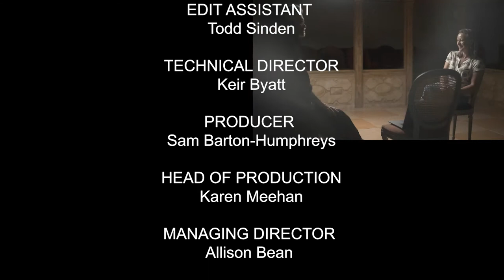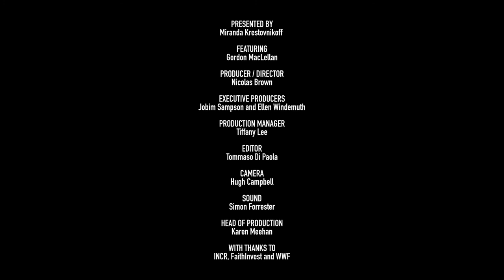The Arts and the Environment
Gordon MacLellan, Storyteller Creeping Toad and
Miranda Krestovnikoff, Broadcaster/ President RSPB

The third pillar of Celebration Earth! is Art—poetry, music, dance and theatre. As Arts director for Celebration Earth, Gordon exposes a flaw in current environmental messaging. Shouting doom-laden, finger waving commands that tell us how to travel, recycle, and generally order us around, Gordon offers a different approach.

The arts encourage us to find our own connection to nature, one that can be deep-rooted inside our own personalities. He encourages stillness, and listening, and even playful creative activities. He argues that people are more likely to change their behaviours once their hearts have been moved to change.